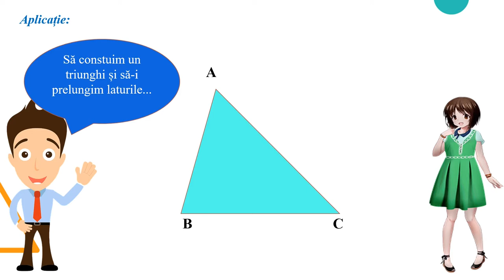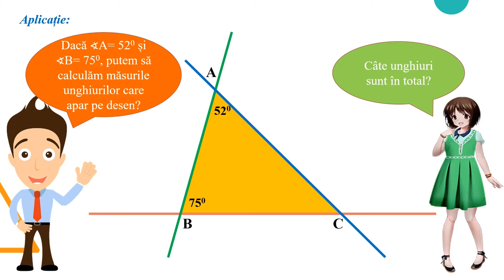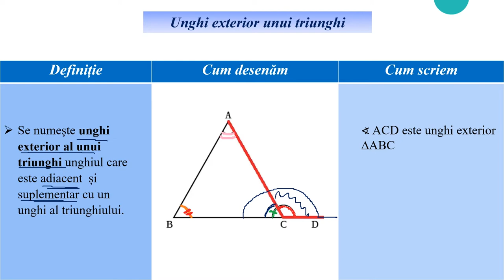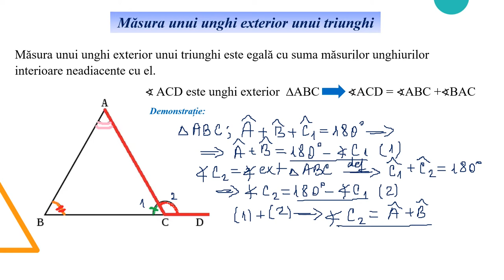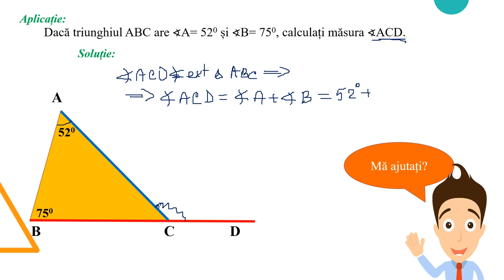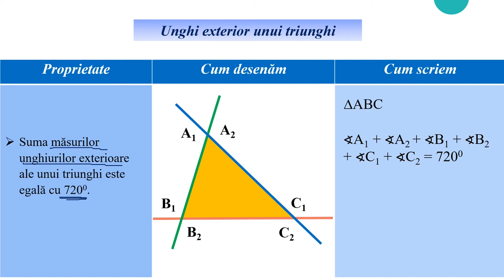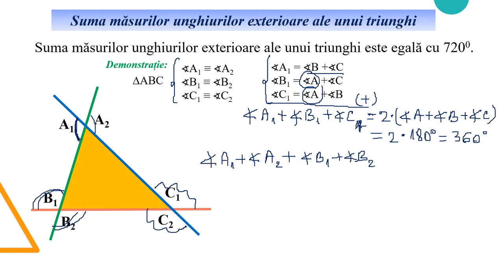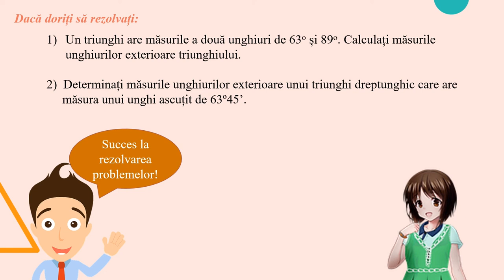Unghi exterior unui triunghi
Activitatea de învățare vizată de acest material constă în prelucrarea cantitativă a unor informaţii privind unghiurile exterioare unui triunghi.